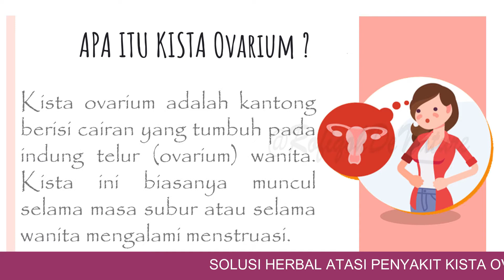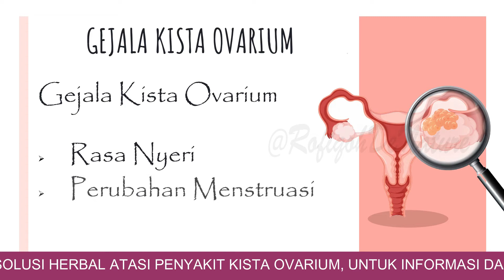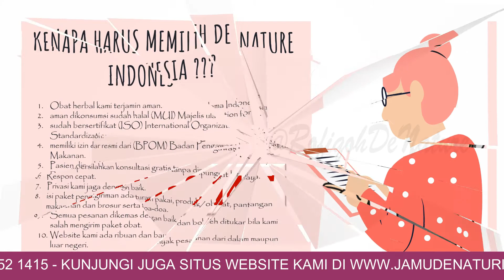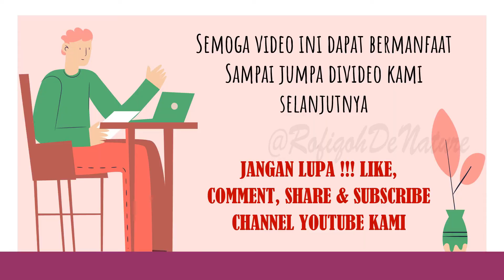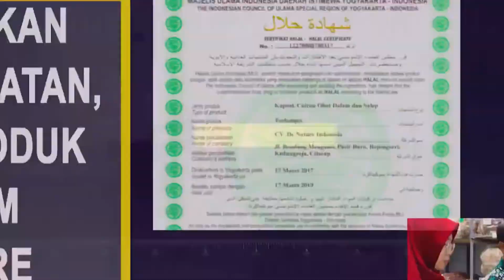OBAT KISTA OVARIUM HERBAL ALAMI TRADISIONAL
1. Obat herbal kami terjamin aman.
2. aman dikonsumsi sudah halal (MUI) Majelis ulama Indonesia.
3. sudah bersertifikat (ISO) International Organization for Standardization.
4. memiliki izin edar resmi dari (BPOM) Badan Pengawas Obat dan Makanan.
5. Pasien dipersilahkan konsultasi gratis tanpa dipungut biaya.
6. Respon cepat.
7. Privasi kami jaga dengan baik.
8. isi paket pengiriman ada aturan pakai, produk/obat, pantangan makanan dan brosur serta doa-doa.
9. Semua pesanan dikemas dengan baik dan boleh ditukar bila kami salah mengirim paket obat.
10. Website kami ada ribuan dan banyak pesanan dari dalam maupun luar negeri.